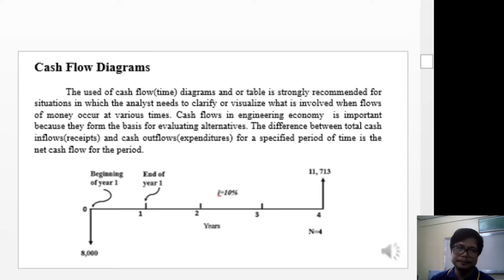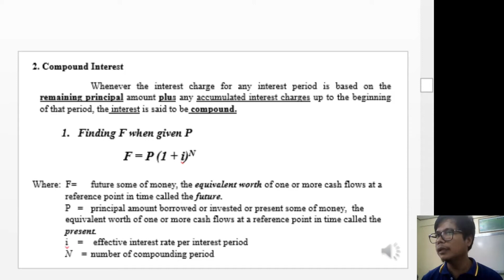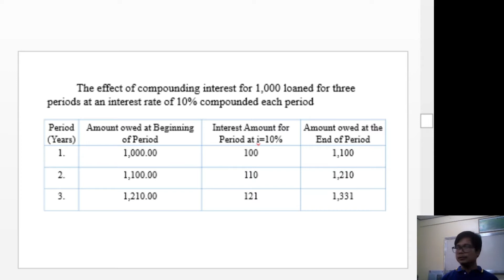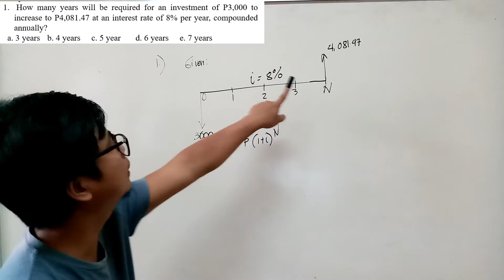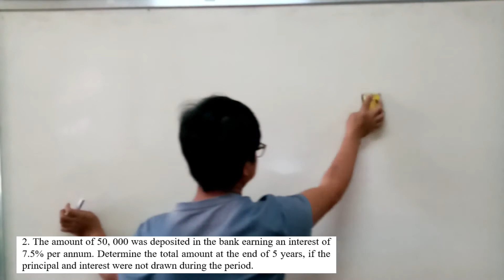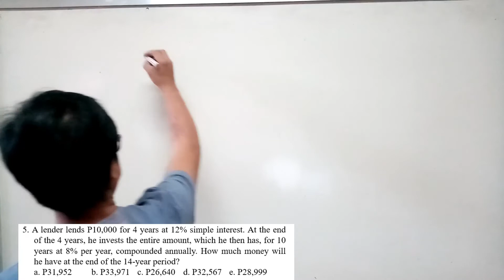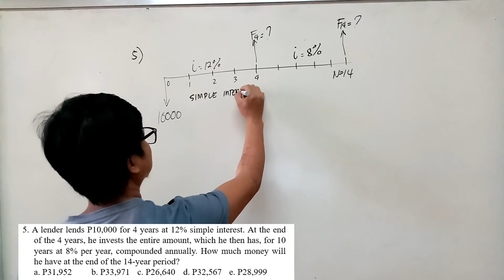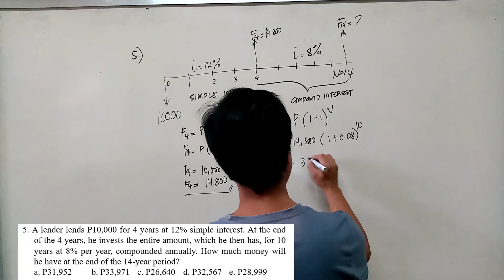Cash Flow Diagram and Compound Interest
Cash Flow Diagram, Compound Interest and Sample Problem Computation